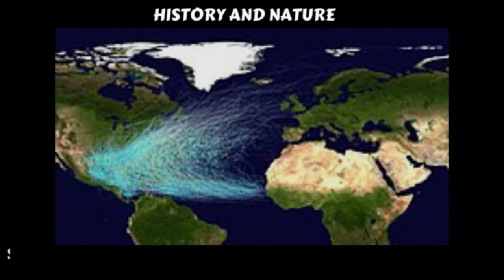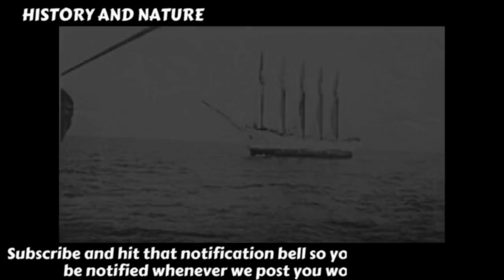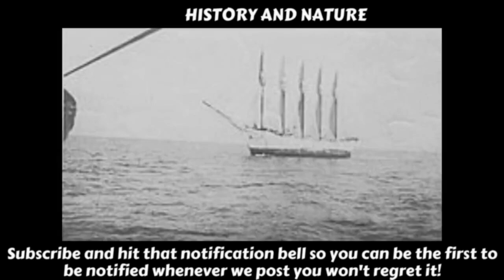The Bermuda Triangle, also known as the Devil's Triangle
The Bermuda Triangle, also known as the Devil's Triangle, is an urban legend focused on a loosely defined region in the western part of the North Atlantic Ocean where a number of aircraft and ships are said to have disappeared under mysterious circumstances. The idea of the area as uniquely prone to disappearances arose in the mid-20th century, but most reputable sources dismiss the idea that there is any mystery.